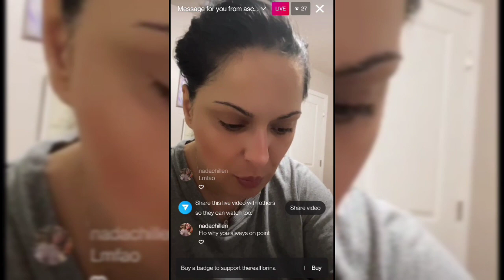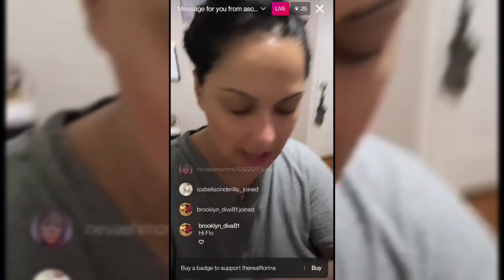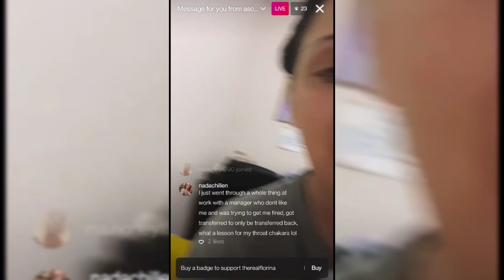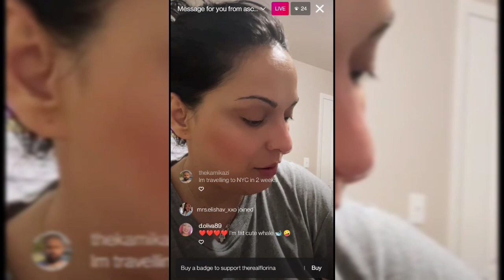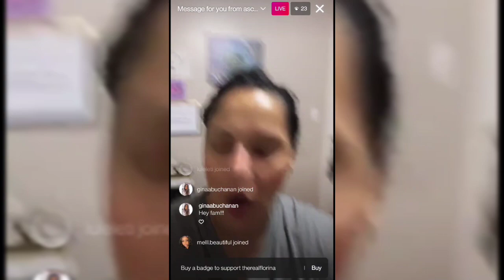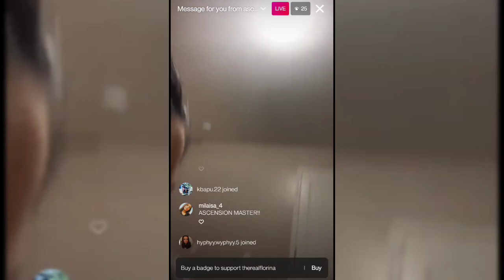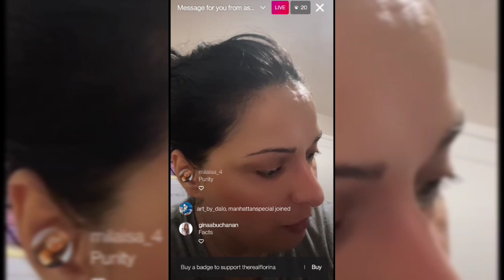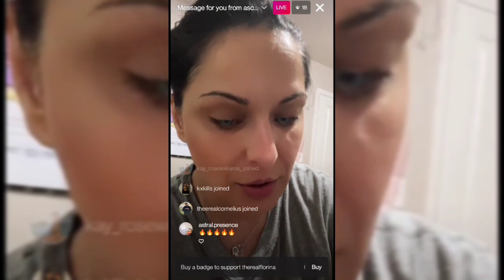Florina From BGC 4 With A Good Morning Spiritual Message 5-22-2022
HI My Name Is Q I am the Ceo and

And Founder Of The Youtube Channel The

Reality Chop I recently started The Reality

Chop in hopes of Funding my

Independent Journalist Career through

Youtube . With in a matter of a month I

Broken barriers like getting videos with

100k views on youtube . I recently applied

And was eligible to get approved for

Monetization through Youtube . With in a

Matter of hours Youtube and Google

Denied me to be a part of there approval

Program which sucks because that's

How I was going to make money to build

My Website and my brand for The Reality

Chop I also feel like I was wrongfully

denied.

And now I am basically stuck trying

to get funding for my website and my

Youtube page so know I am asking for you

The people who support me to please find

It in your Heart , Soul and Spirit to Help

Me Start My Small Minority Business

Brand From Scratch any thing COUNTS

From a Penny to a Quarter to A Nickel and

A Dime any thing helps and thank you for

Your time . I just don't want the time I

Invested into The Reality Chop Youtube

And Website to Go Invain Thank You For

Your Time And God Bless .

ALSO FOR A 1 Time Social Media Or Brand Promotion just Email A Screen Shot of Your Donation To and I'll Post your product or Social Media in the Beginning of 1 OF My Videos .